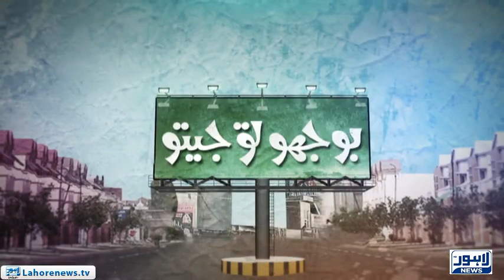Bhoojo to Jeeto (SOS Children Village) Episode 136 - Part 01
Bhoojo to Jeeto a Thrilling Game Show Hosted by Aleena Haroon  at SOS Children Village where the fun never stop and the prizes just keep on Coming